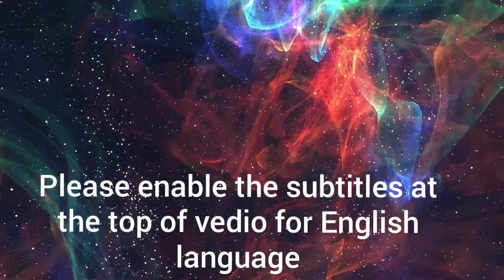December 2021 night sky...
December 5,6 December phoneicids meteor shower
December 6 moon Venus conjunction
December 7 moon Saturn conjunction
puppid velids meteor shower
Sigma hydris meteor shower
December 8 moon Jupiter conjunction
December 11,12 monocerotids meteor shower
December 14,15 geminids meteor shower
December 17 mars dschubba conjunction
December 18 full moon
December 20,21 Leonis minorids meteor shower
December 21 moon,pollux conjunction
December 22,23 ursids meteor shower
December 27 mars Antares conjunction
December 28 mercury venus conjunction
December 31 moon,mars conjunction.

by KarthikAshok
astronomy world